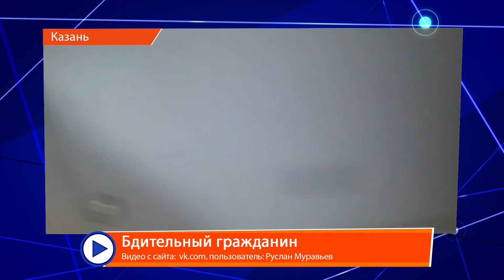Мобильный Репортер 30.12.2016